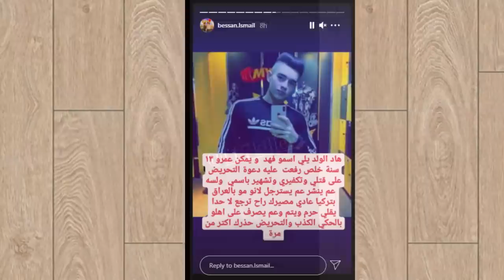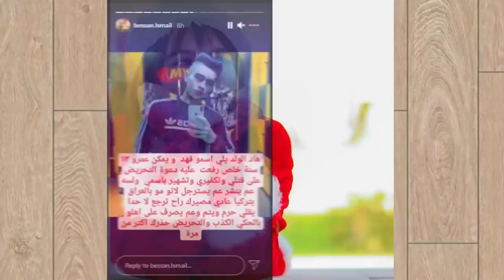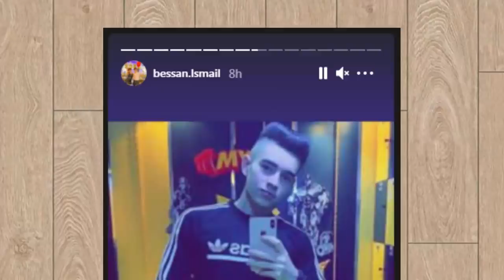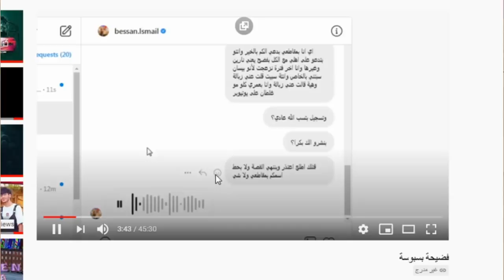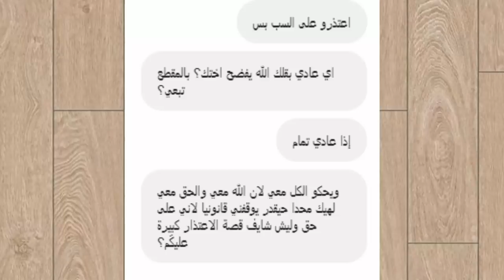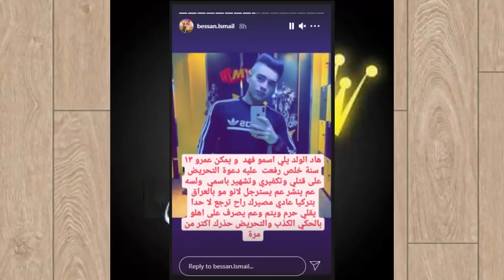فضيحة بيسان وامها وانس الشايب يهددوني ويسبون جواني كشف حقيقة بيسان وامها وانس الشايب ورد فهد !!